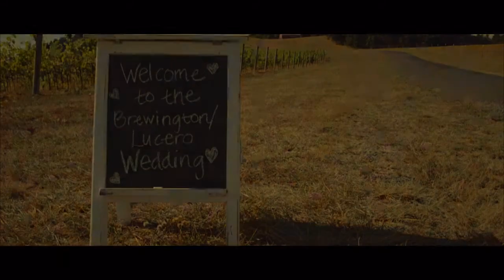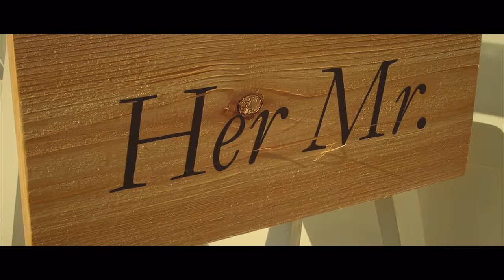WEST GRANT WEDDINGS: Brewington Wedding Video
Here is wedding video shot in summer 2013 of the Brewington couple's wedding in Willamette Valley, Oregon.